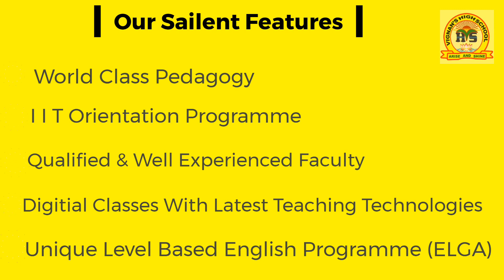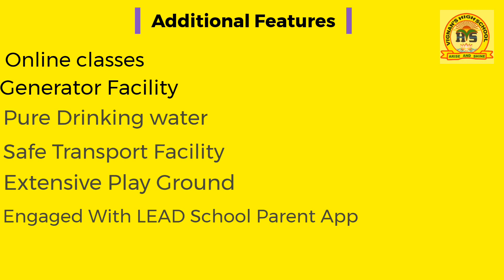Vignan's school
Our brief  our foundation